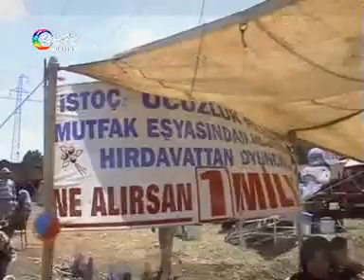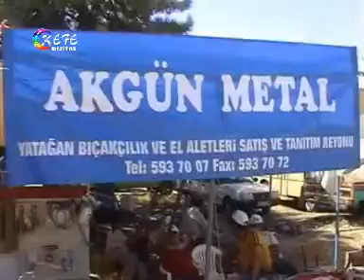Kefe Yaylası Şenlikleri Mehteran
Denizli Serinhisar Kefe Yaylası Festival Yatağan